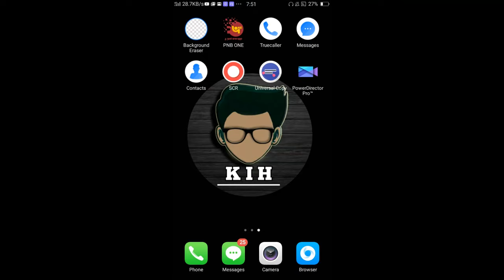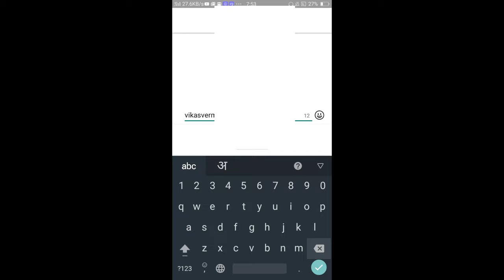Your Phone Number Is No Longer Registered With Whatsapp On This Phone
Your Phone Number No Longer Registered Whatsapp